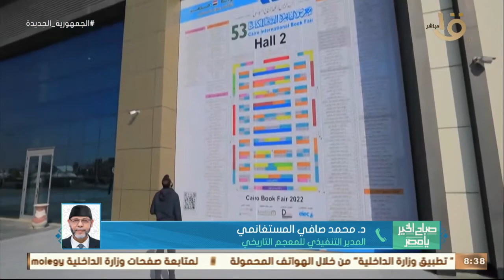9 مجامع لغة عربية تجتمع لإنجاز أول معجم تاريخي.. تعرف على الفرق بين المعجم التاريخي وغيره من المعاجم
صباح الخير يا مصر | 9 مجامع لغة عربية تجتمع لإنجاز أول معجم تاريخي.. طيب إيه الفرق بين المعجم التاريخي وغيره من المعاجم.. د. محمد صافي المستغانمي يجيب